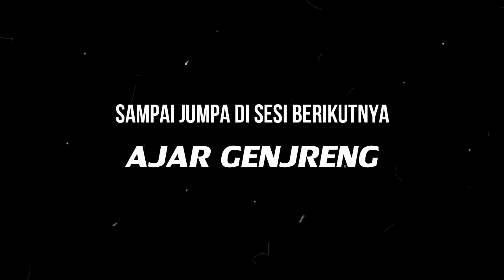Winter Wonderland - Selena Gomez (Belajar Gitar Bass cover)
Ajar Genjreng lagu Winter Wonderland dari Selena Gomez adalah untuk memberikan materi belajar gitar dan bass untuk anak-anak didik Babe David atau belajar gitar agar bisa melakukan strumming atau genjrengan dengan rasa yang baik dalam mengikuti irama dan tempo lagu di nada dasar A. Ajar Genjreng memilih lagu natal Winter Wonderland karena lagu dari lagu natal Disney yang disukai dan diminati untuk dipelajari.